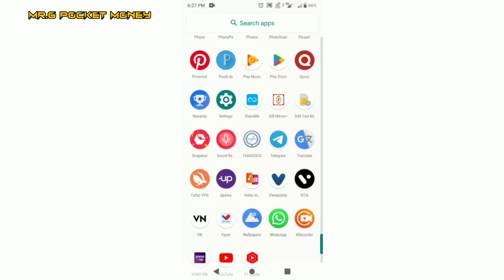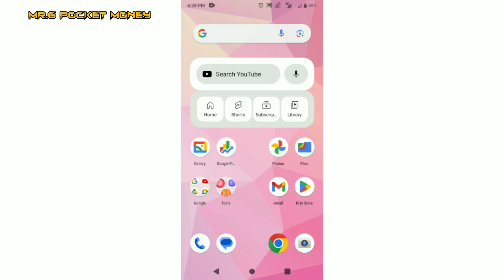WhatsApp Voice Message Speed Problem Solved In Tamil